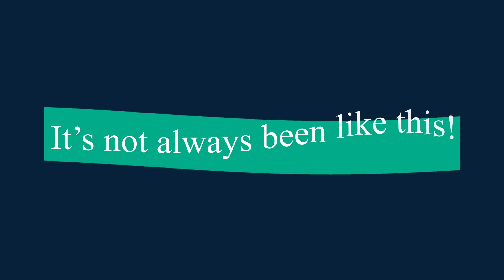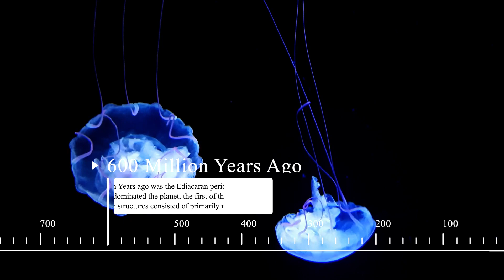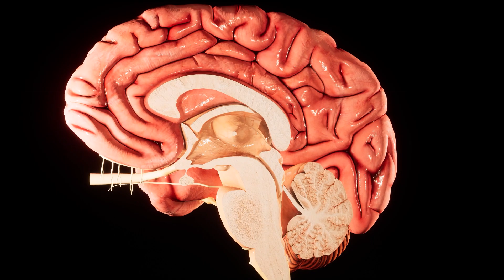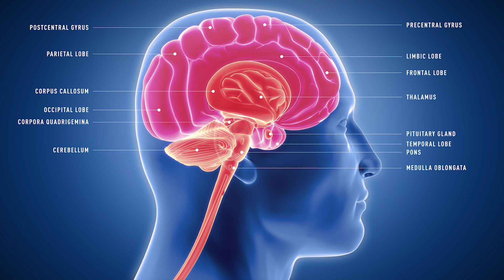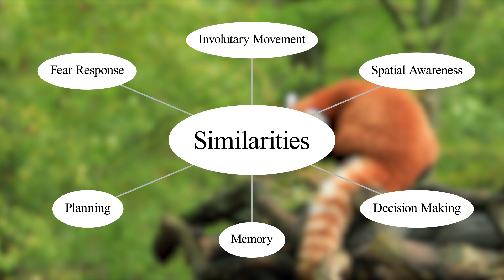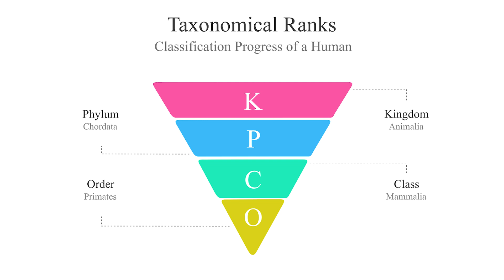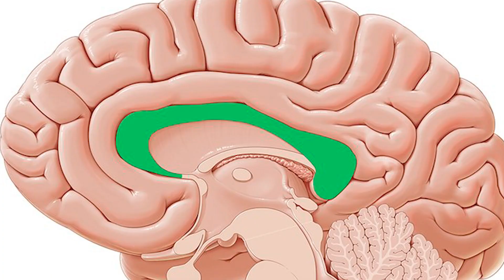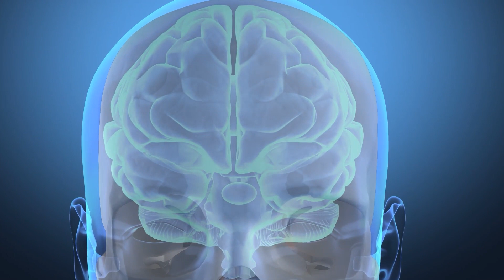From Jellyfish to Cavemen: The Insane Evolution of the Human Brain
Hello! Hippocampus here! Your brain is amazing, and it's often regarded as one of the most complex things in the universe, let alone the fields of psychology, biology and medicine. But how exactly did the brain come to be? Because it wasn't overnight. In fact, it's taking 600 million years to get you where you are today! Evolving from simple networks found in Cnidaria, passing down these developments into modern humans, with many crucial jumps on the way. Here is the entire history of the brain, and how yours came to be.